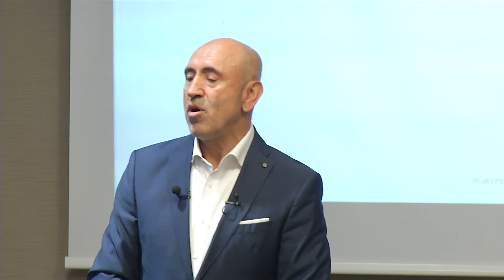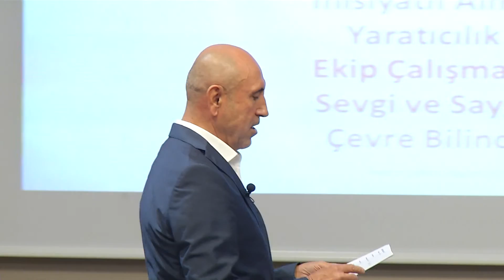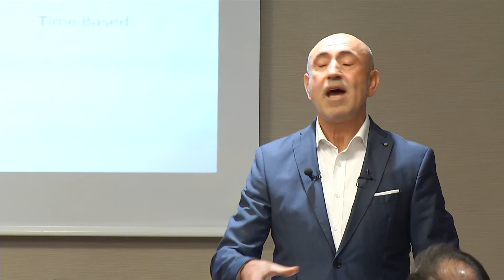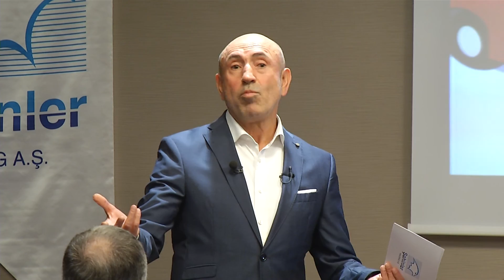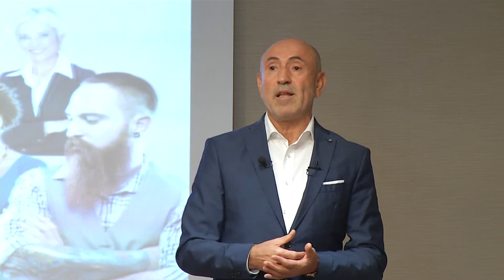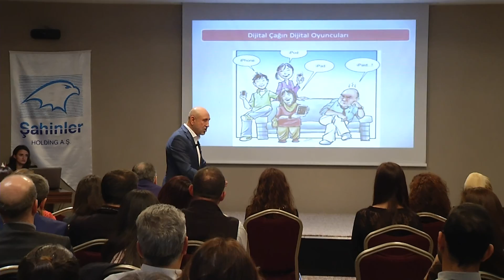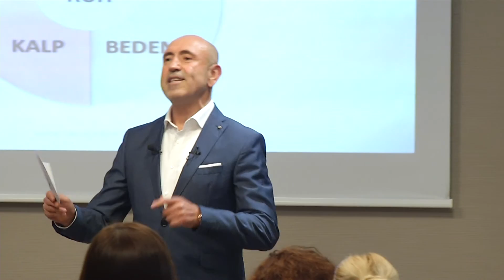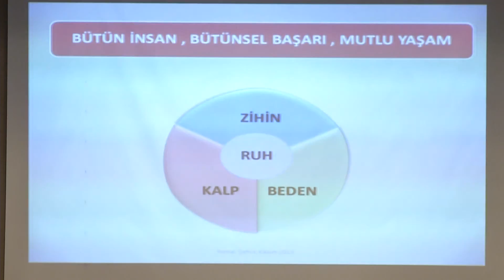KEMAL ŞAHİN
Şahinler Holding AŞ Yönetim Kurulu Başkanı Kemal Şahin'in 21 Kasım  2015'te,  Şahinler Holding Strateji ve Değerlendirme Toplantısı'nda yaptığı konuşma.